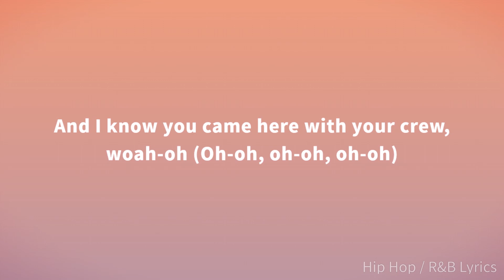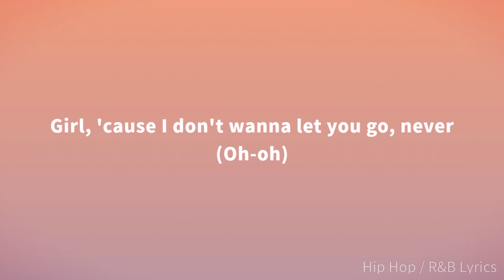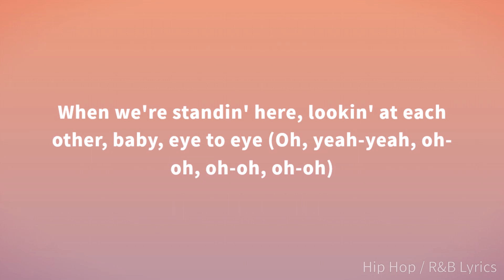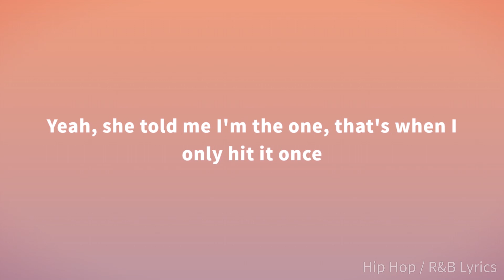Chris Brown - New Flame ft. Usher & Rick Ross (Lyrics)